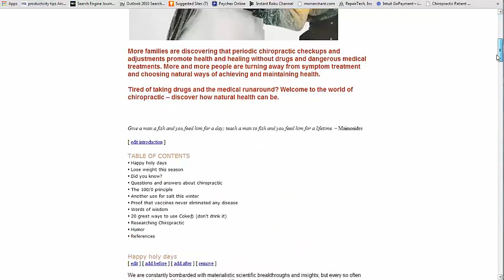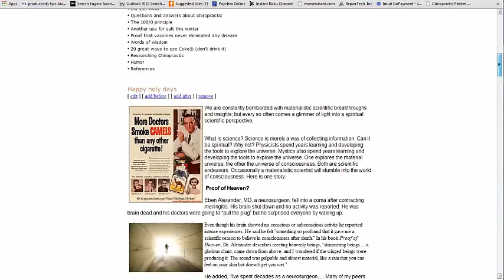PNL Image insertion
how to insert an image